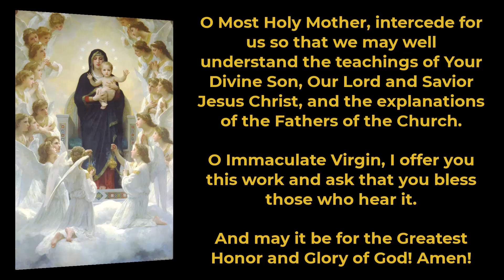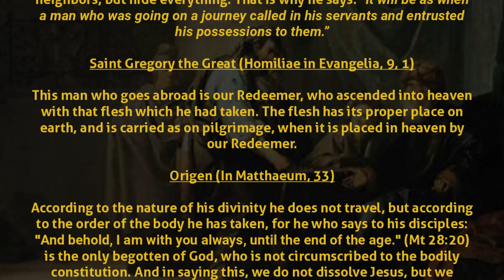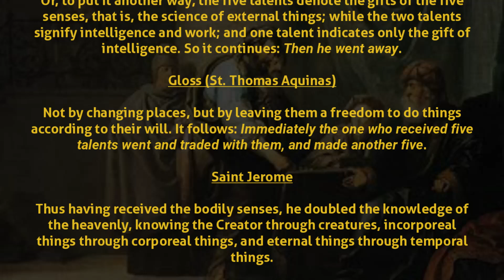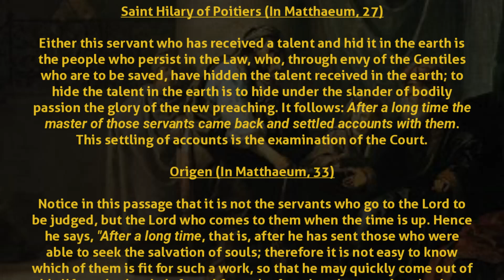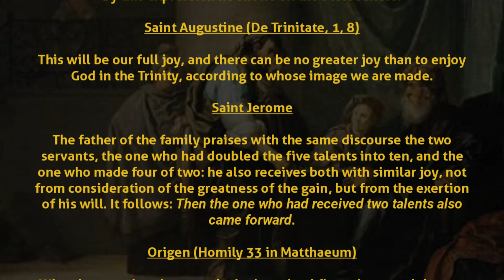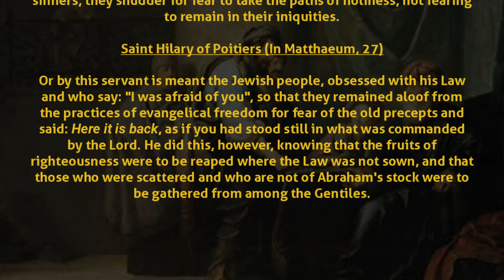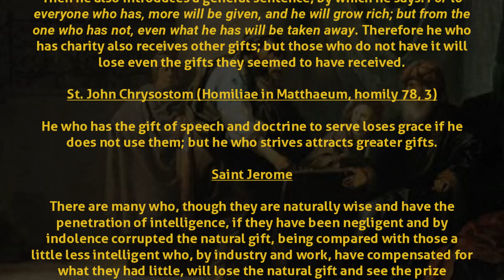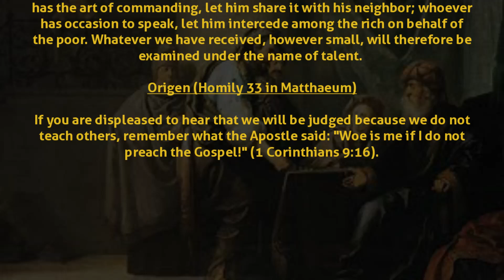Comments on the Gospel of The Saturday of the Twenty-first Week in Ordinary Time, Mt 25: 14-30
Comments on the Holy Gospel of The Saturday of the Twenty-first Week in Ordinary Time, using the Catena Aurea.

0:00 Opening
0:10 Offering
0:35 Prayer for reading the Holy Gospel
1:16 Reading of the Holy Gospel Saint Matthew 25: 1-13
3:40 Commentary of the Holy Fathers of the Church
27:17 Closing